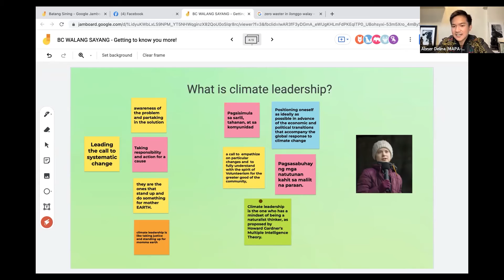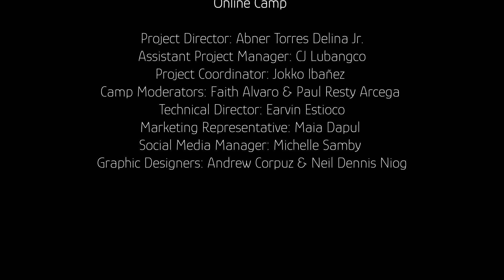Walang Sayang (No Waste) Music Video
Check out the music video of our song WalangSayang! ♫

WALANG SAYANG
Written by: Jokko Ibanez, Paul Resty Arcega, & Precious Grace
 Walang Sayang

LYRICS:
Halika, sabay natin amuyin ang sariwang hangin
Tuklasan at masdan ang magagandang tanawin

Pre-chorus
Gumising ka’t mamulat
Wag mong sayangin ang iyong araw
Oras na’t kumilos na
Mundo’y ‘di dapat masayang

Chorus
Walang sayang
Sa ‘yong mga gawa
Walang sayang
Di ka nag iisa
Ang paghilom ng mundo ay
Nasa ‘yong kamay

Tara na’t sumama ka, ang bawat galaw mo ay mahalaga
Tiyak na masisilayan ang iyong kinabukasang kay ganda.

Pag gamit ng plastic, iwasan mo na.
Wag magtapon ng basura kung san san na lang
Maraming dapat itigil, para sa mundong sinasayang.

[Repeat Pre-chorus]
[Repeat Chorus]

Magka-iba noon at ngayon
Nauubos na ang panahon
Hindi tayo hihintayin ng mundo

Magka-iba noon at ngayon (Gumising ka’t mamulat)
Nauubos na ang panahon (Gumising ka’t mamulat)
Hindi tayo hihintayin ng mundo (Mundo’y ‘di dapat masayang)
[Repeat Chorus]

Walang Sayang Production Team:
Project Director: Abner Torres Delina Jr.
Project Manager: Precious Grace
Assistant Project Manager: CJ Lubangco
Project Coordinator: Jokko Ibañez
Camp Moderators: Faith Alvaro & Paul Resty Arcega
Marketing Representative: Maia Dapul
Social Media Manager: Michelle Samby
Graphic Designers: Andrew Corpuz & Neil Dennis Niog
Technical Director: Earvin Estioco

🔵 Media Partners: Agimat, Our Awesome Planet, Rappler MovePH, WhenInManila.com